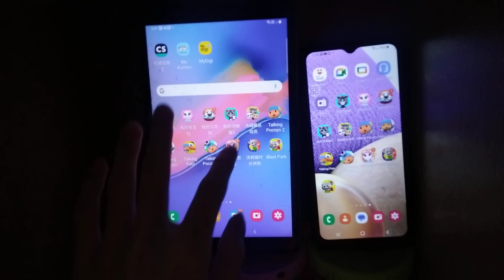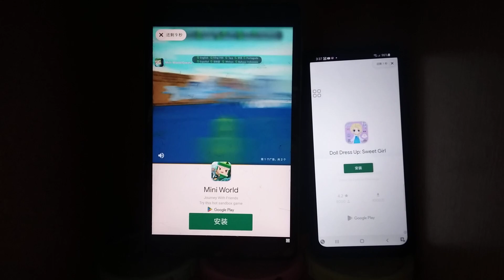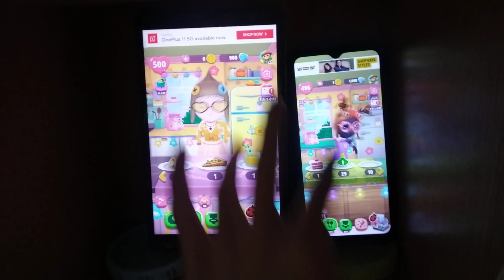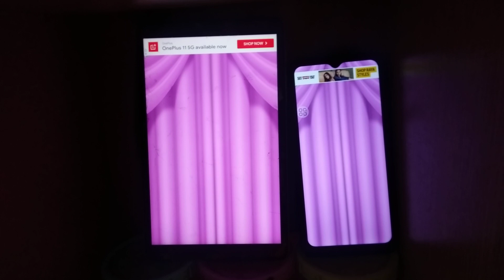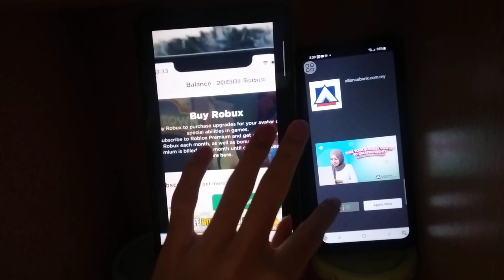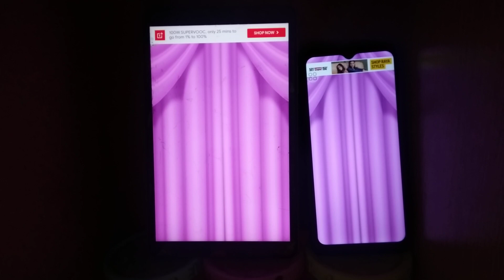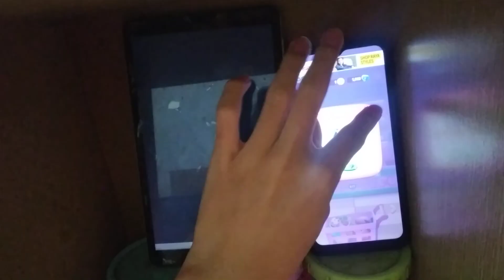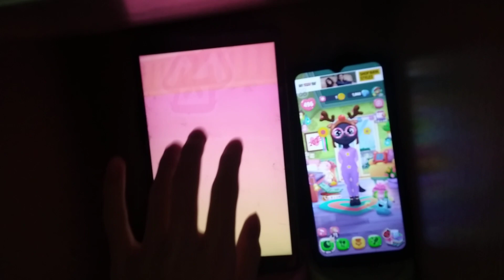My Talking Angela 2 Echo 11396